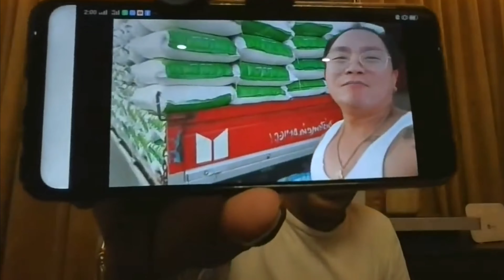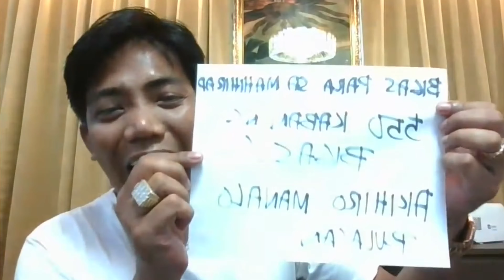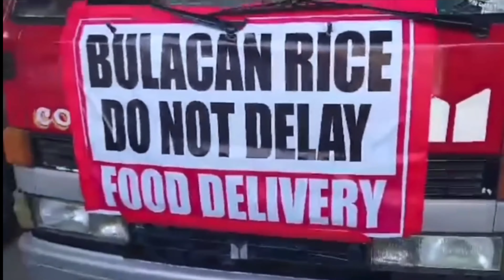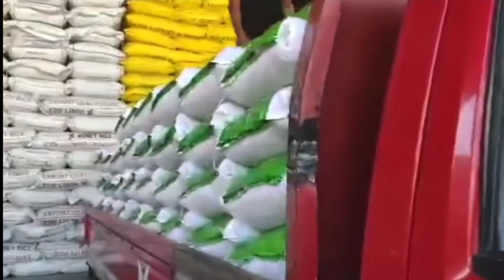550 KABAN NA BIGAS PARA SA MGA TAGA CALAMBA LAGUNA | MAYAMAN CHALLENGE ACCEPTED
MAYAMAN CHALLENGE ACCEPTED BY AKIHIRO MANALO